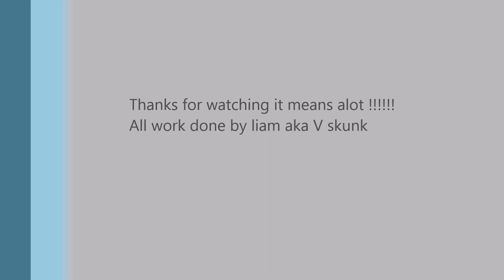Call of Duty Black Ops 2 - Sniper montage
- What games do you guys want me to play ?
- Come play with me GT: WheatenBlock11 (xbox360)